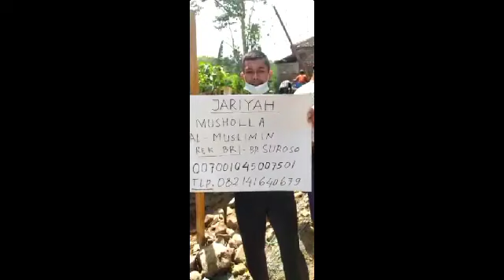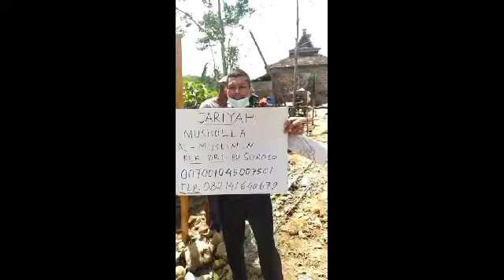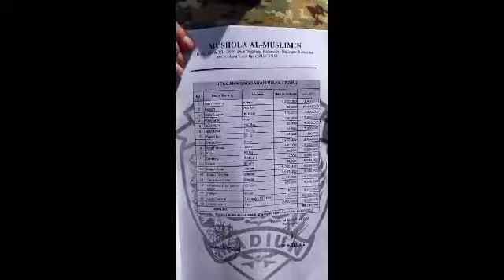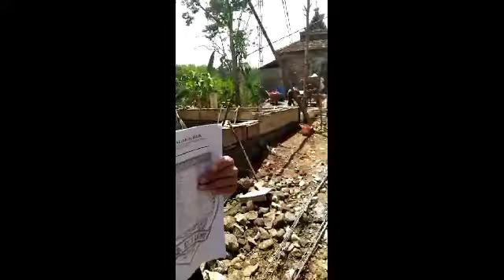Bangunan mushola di Madiun Buat Sobatku yang mau amal jariyah silahkan ya 🙏🙏🙏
Assalamualaikum sobat moga selalu dalam lindungan allah swt amin.
mohon kerendahan hatinya buat saudara saudaraku di manapun berada yang mau menyisihkan rejeqinya amal jariyah untuk pembangunan mushola silahkan hubungan langsung ke panitia tersebut moga amal saudaraku semua di balas oleh allah dengan rejeqi yang berlimpah limpah amin wsslm 🙏🙏🙏